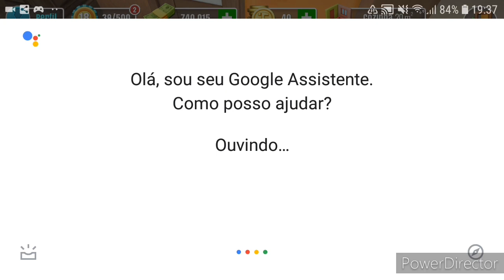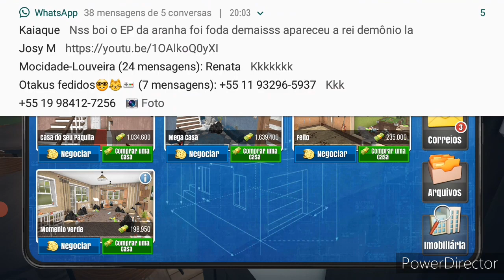Encontrei as Baratas no House Flipper Mobile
Pessoal no video de hoje, eu encontrei as baratas, pensa num bixo feio, mais espero muito que gostem do vídeo de hoje.
Muito obrigado por terem acompanhado o vídeo